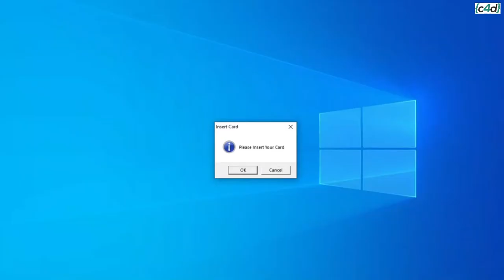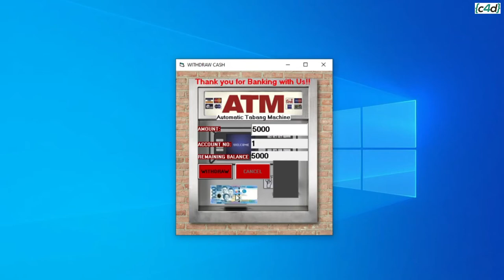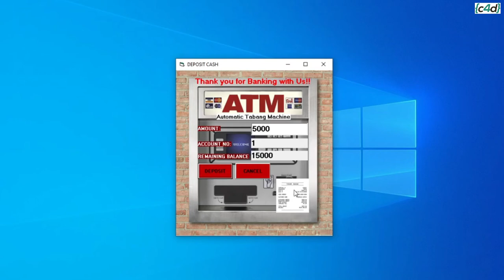Automated Teller Machine (Simple ATM Simulation) VB6 Visual Basic Projects and Demos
In this video I will show you a demonstration of Automated Teller Machine example programs or simulations with an animation.